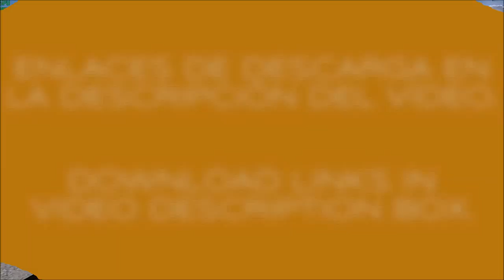SCANIA MEGAMOD REWORKED ETS2 1.36.x & DX11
INGLÉS - ENGLISH

Short your links and make money. Tested and verified by myself. Click on the link and open your account FREE now. Start earning money today! Your visitors will only have some non-aggressive advertising, necessary to reward content creators and make payments. WRITE THIS IN YOUR BROWSER, REGISTER AND START MAKE MONEY!!!

SCANIA MEGAMOD REWORKED 1.36.x DX11.

Credits: CyrusTheVirus, Playtruckcool, TheGreatJoe, Matgamer Chudy, Ahaneim, Fenix, Kosolap, VINZEL, RusPowErs, DankeHuj.

Updated to 1.36.x & DX11.
Def files updated.
3D models revised & corrected.
A lot of chassis (few only with certain cabins & engines).
A lot of cabins (few only with certains chassis).
Ui shadows corrected.
Liftable & steerable axles.
Some accessories position corrected.
Some accessories added.
5th wheel height corrected on all chassis.
Trailer cables added.
Fixed collisions and advanced trailer coupling system.
Improved compatibility with other mods.
Deleted innecesary files.
SiSL Megapack addon INCLUDED and updated.

Clean gamelog.

SPANISH - ESPAÑOL

Acorta tus enlaces y gana dinero. Probado y comprobado por mi mismo. Pulsa en el enlace y abre tu cuenta GRATIS y en el acto. ¡Empieza a ganar dinero hoy mismo! Tus visitantes sólo tendrán algo de publicidad no agresiva, necesaria para poder premiar a los creadores de contenido y realizar los pagos. ESCRIBE ESTO EN TU NAVEGADOR, REGISTRATE Y EMPIEZA A GANAR DINERO!!!

SCANIA MEGAMOD RETRABAJADO ETS2 1.36.x DX11.

Créditos: CyrusTheVirus, Playtruckcool, TheGreatJoe, Matgamer Chudy, Ahaneim, Fenix, Kosolap, VINZEL, RusPowErs, DankeHuj.

Actualizado a la versión 1.36.x y DX11.
Actualizados todos los archivos def.
Todos los modelos 3D revisados y corregidos.
Un montón de chasis (algunos sólo con ciertas cabinas o motores).
Un montón de cabinas (algunas sólo con ciertos chasis).
Corregidas las sombras bajo el camión.
Ejes elevables y direccionales.
Corregida la posición de algunos accesorios.
Añadidos algunos accesorios.
Ajustada la altura de la 5a rueda en todos los chasis.
Añadidas mangueras de aire.
Arregladas las colisiones y el sistema de enganche avanzado.
Mejorada la compatibilidad con otros mods.
Eliminados archivos innecesarios.
Addon para SiSL Megapack INCLUIDO y actualizado.

Gamelog limpio.

A disfrutarlo. :-)